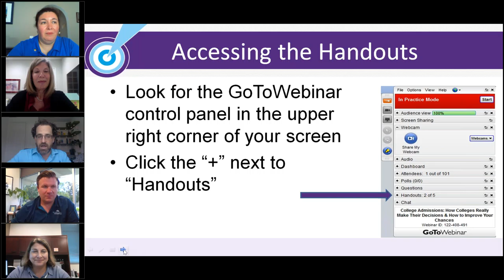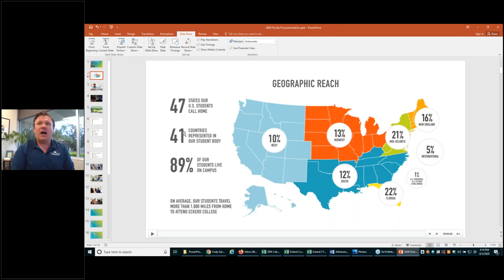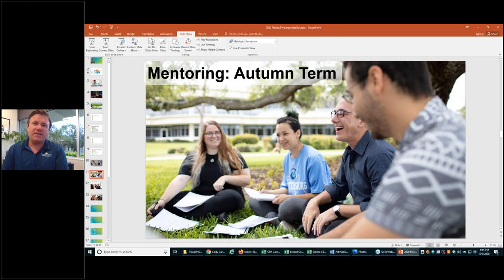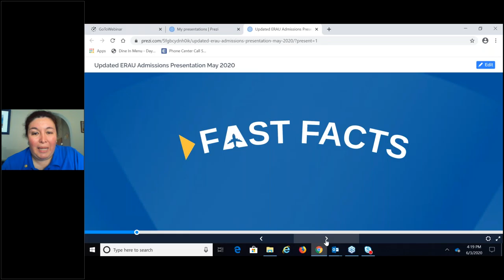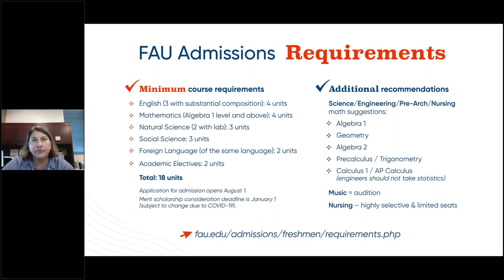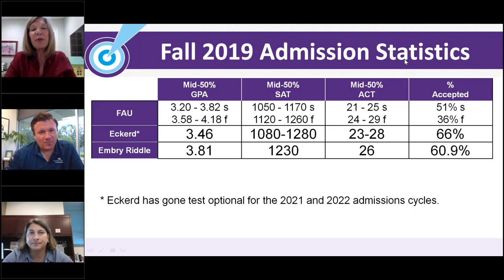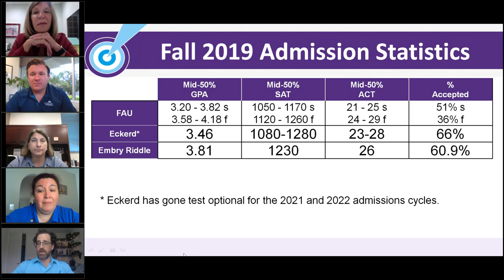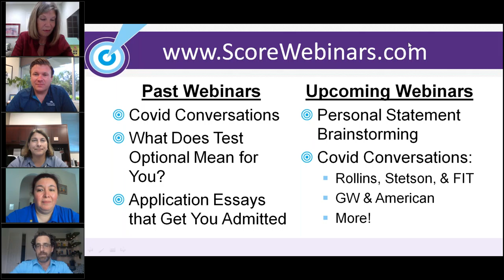Covid Conversations with FAU, Eckerd, & Embry Riddle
Illuminate your decision making! Join us for a panel discussion with admission representatives from these three universities:

* Florida Atlantic University: Maura Flaschner, Executive Director of Undergraduate Admissions
* Embry Riddle: Adrienne Ravizzoli, Assistant Director of Admissions

These college admissions experts will reveal the perspectives of three very different universities in Florida:

* Campus cultures, admissions, and academic specialties
* Impact of Covid-19 on admissions and your application essay
* Their plans for summer and fall enrollment
* How seniors deferring their admission might impact admission for current juniors
* Whether more college students than ever may elect to remain closer to home

This presentation was given on 6/3/2020